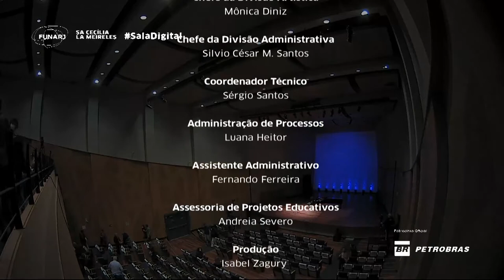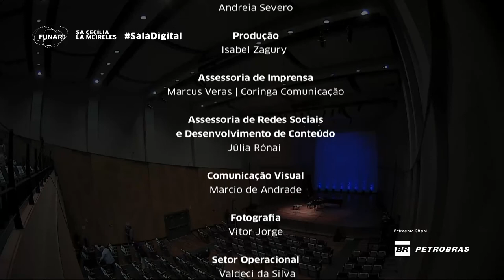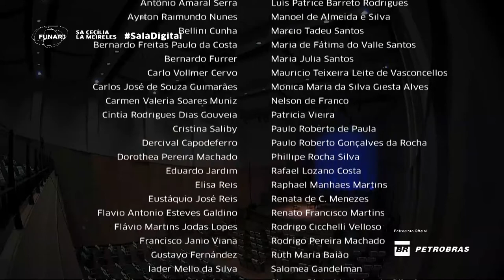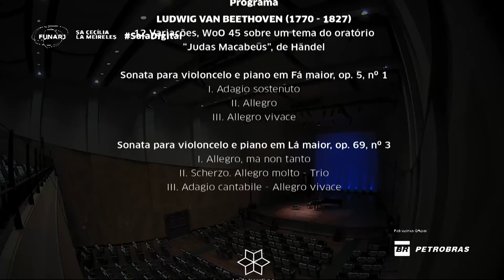Sala Cecília Meireles - Jed Barahal e Christina Margotto